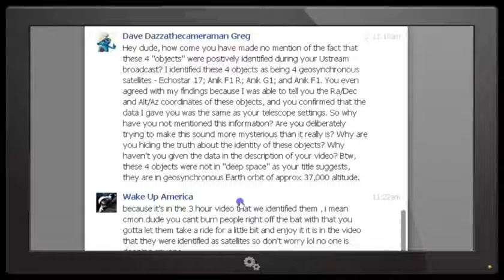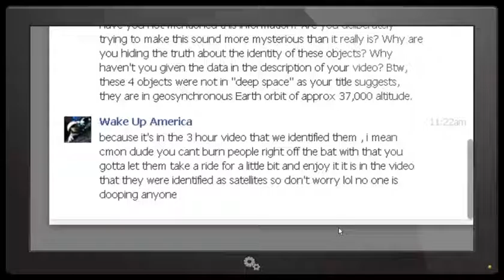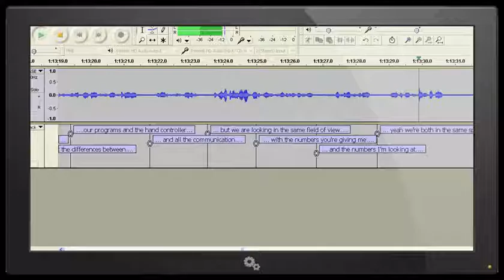DarkSkyWatcher74 UFOs Identified The Really Really Short Version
DarkSkyWatcher74 / TreeOfMight admits that his "UFOs" were actually just satellites.